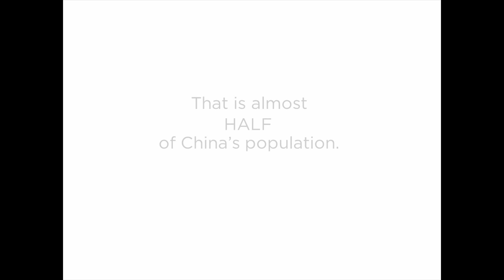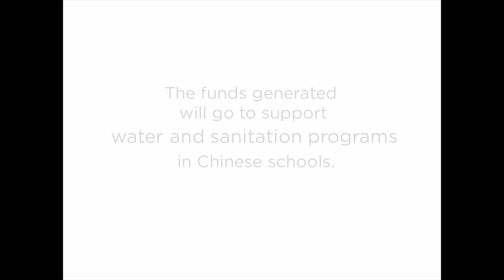Georgia-Pacific Cellulose and The Green Hand® Project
GP Cellulose is helping UNICEF provide healthy and safe schools for children in China by donating $1 for every metric tonne of fluff pulp customers purchase in China from now through October 15, 2015 — up to $500,000.

The funds generated will go to support water and sanitation programs in Chinese schools.